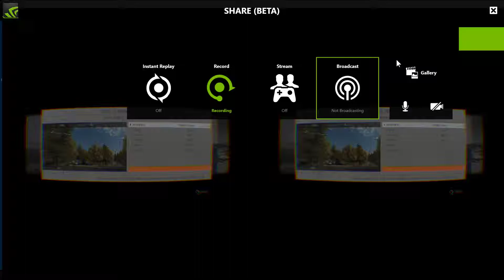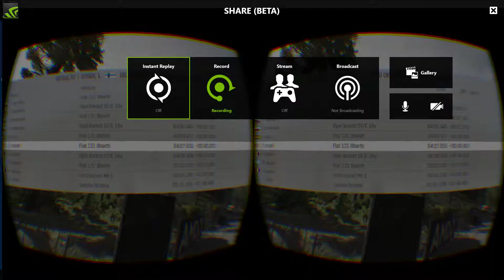Dirt Rally | Oculus DK2. Logitech G27. Nvidia GTX980ti.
Dirt Rally is one of my favorite VR games.